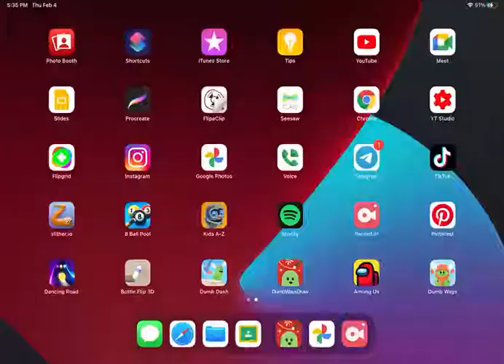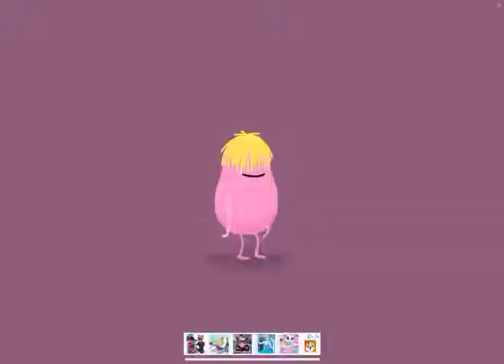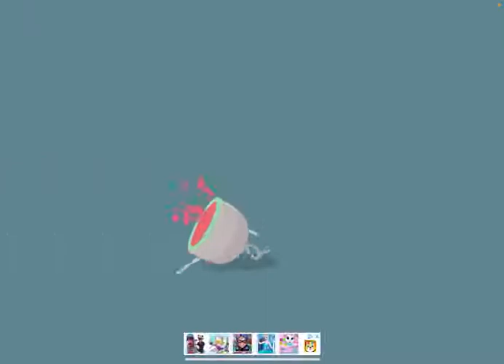how to learn to dumb was to draw part 2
on ipad